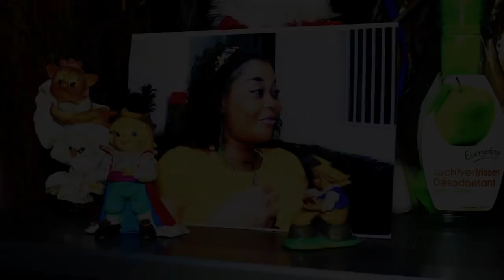AFFAIRE FATOU KAYEMBE ALONGI PROCES CONTRE TSHIBUABUA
TOUS LES ACTEURS COMÉDIENS DERRIERE FATOUT KAYEMBE